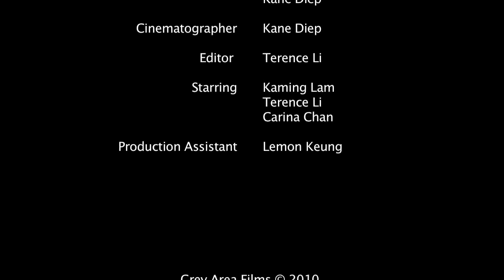Lonely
A girl's loneliness leads her to finally approach her crush.

Recognition
PBS's Short Showcase 2011 (Televised Premiere)
UCSD's Up&Coming Film Festival 2011

Directed by Kane Diep
Edited by Terence Li
Cinematography by Kane Diep
Starring: Terence Li, Carina Chan, Lam Ka Ming

This short was filmed in Hong Kong in 2010.